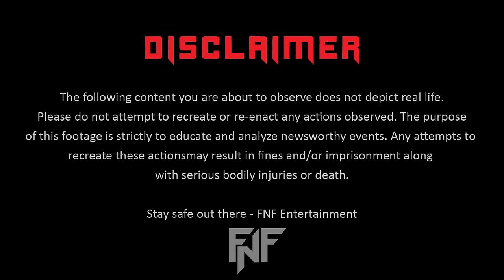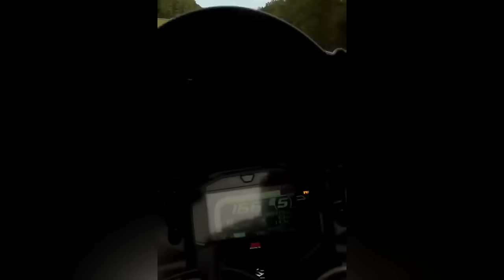Most INSANE Motorcycle Police Chases Of 2023! | Bikes VS Cops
Watch as cops attempt to pull over motorcycle riders and dirtbike riders, and the atv's zoom away. Riders in this video don't seem to respect the red and blue lights of a police officer, and instead choose to drop a gear and disappear!

**TURN ON OUR NOTIFICATIONS TO KNOW WHEN WE UPLOAD**

Credit:
Check our pinned comment to see all of the content creators who contributed to this video!

Anonymously submitted footage. All videos are staged and filmed on a closed course as part of a police training initiative.

FNF does not condone these actions, please do not attempt to repeat!